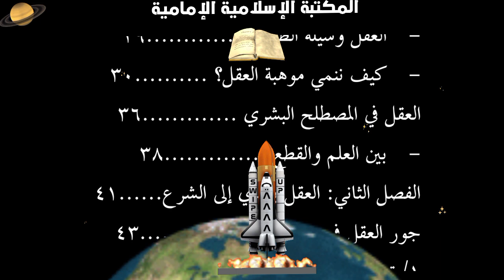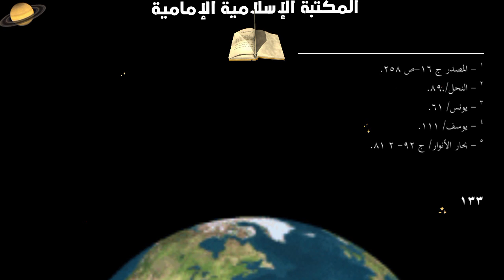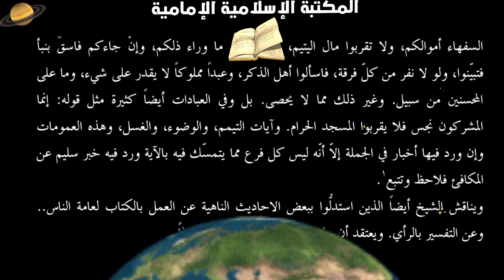كتاب إلكتروني📖 التشريع الإسلامي مناهجه ومقاصده - السيد محمد تقي المدرسي.pdf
(  عشرة مجلدات مضغوطة في ملف واحد )